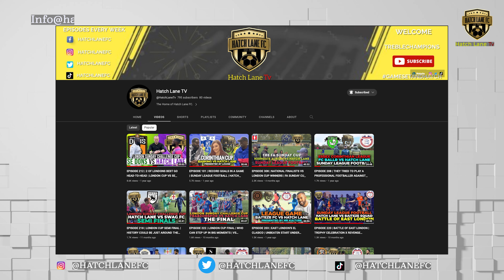EPISODE 319 | NO PLAYERS FOR A HUGE REVENGE GAME? | ESSEX CUP SEMI FINAL | VS BROOK ATHLETIC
ESSEX SUNDAY PREMIER CUP SEMI-FINAL
HATCH LANE VS BROOK ATHLETIC (EXTENDED HIGHLIGHTS)

AFTER THE ESSEX FA RIGHTFULLY SET AN EXAMPLE & GAVE US A BYE IN THE PREVIOUS ROUND, WE FACE FAMILIAR OPPONENTS IN BROOK ATHLETIC..

THE LAST TEAM TO HAND IT TO HATCH LANE AT THE MARSHES IN THE LEAGUE SOWITH A PLACE IN THE ESSEX CUP FINAL ON THE HORIZONS FOR BOTH TEAMS; IT REALLY WAS WIN OR GO HOME!

A NICE HEALTHY LONGER EPISODE TODAY AS THERE WAS A LOT OF ACTION WITH CONTRASTING STYLES ON DISPLAY, WHO WOULD COME OUT ON TOP?

Stand alongside the Hatch Family on this journey as we take you on a rollercoaster ride of a season. Welcome BACK to Hatch Lane TV.

We are also on the look out for Videographers, Editors, Photographers & Social Media Graphic Designers, please get in touch!